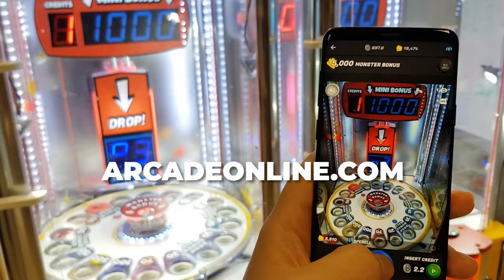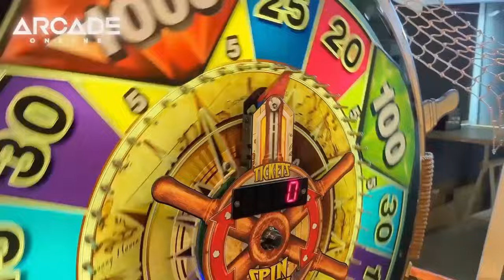15000$ Blast Semi Finals VS SK GAMING